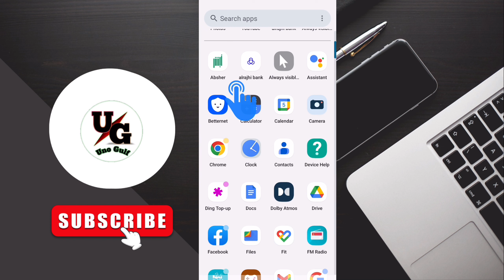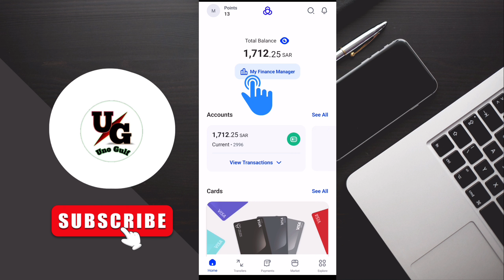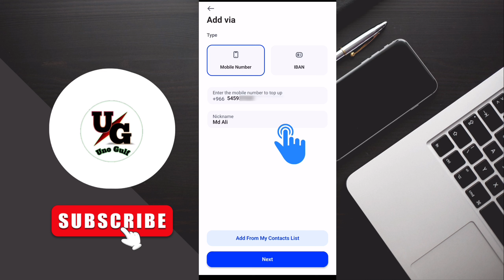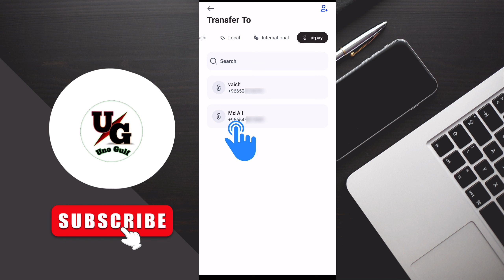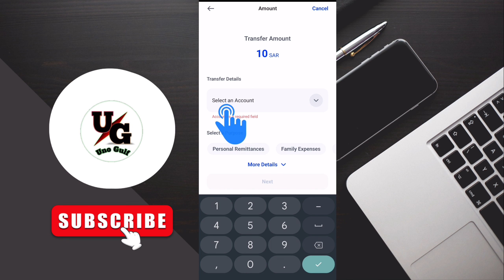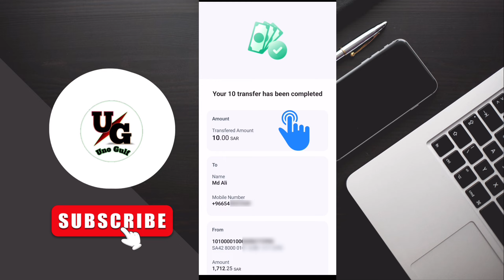Al Rajhi Se Urpay Me Paise Kaise Transfer Kare | Al Rajhi To Urpay Transfer Money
About this video:- Hello Dosto aaj ke is video me humne bataya ke Al rajhi bank se urpay me paise transfer karne ka complete process | I hope aapko yah video bahut jyada pasand aayegi | Thank you so Much. 🙏

Your Queries 👇
kare
al rajhi se urpay kaise kare
al rajhi bank to urpay
al rajhi bank urpay
al rajhi se urpay mein paise kaise transfer kare
how to transfer money from al rajhi to urpay
al rajhi se paise kaise transfer kare
al rajhi se paise bhejne ka tarika urpay me
transfer money al rajhi to urpay
how to send al rajhi to urpay
al rajhi se urpay transfer
al rajhi se urpay me paise kaise dale
urpay me paise kaise dale
alrajhi to urpay
Al Rajhi Bank To Urpay Money Transfer
add money urpay wallet
alrajhi se urpay me Paisa Kaise bhejen 2023
how to use urpay wallet
money add in urpay
urpay, urpay account
urpay account kaise banaye
urpay alrajhi
urpay app
urpay ksa
urpay wallet
Al Rajhi se urpay mein peiSe keise bheje
Al Rajhi to urpay money transfer
How to money transfer Al Rajhi to urpay
Al Rajhi app se online urpay mein money transfer keise karen
Al rajhi to urpay
Al rajhi bank se urpay wallet mein money transfer keise karen
Al rajhi se urpay mein riyal keise dalen